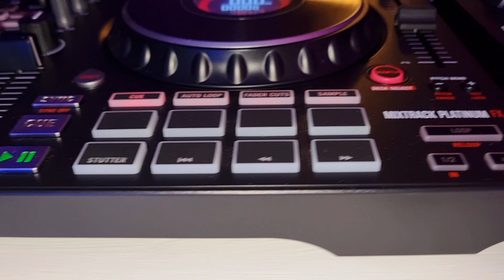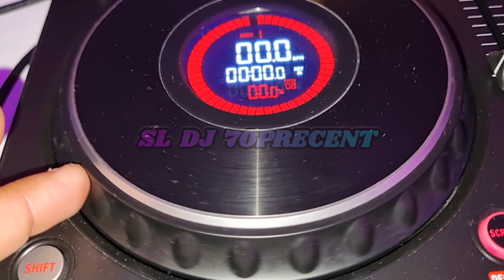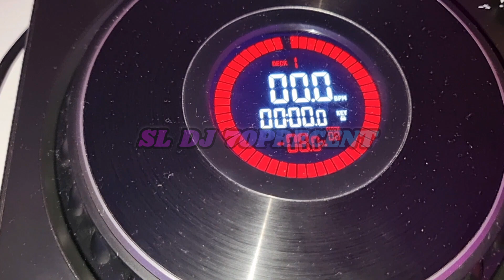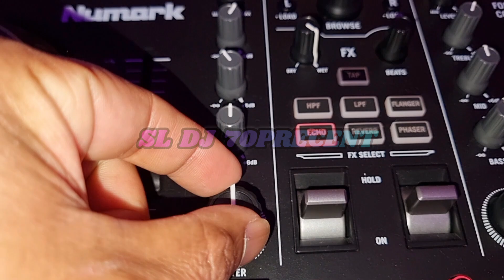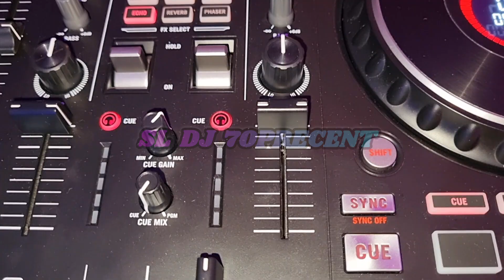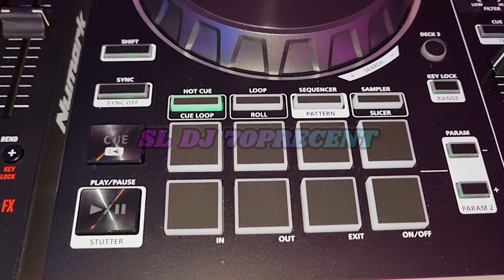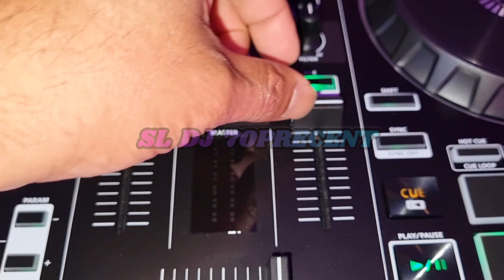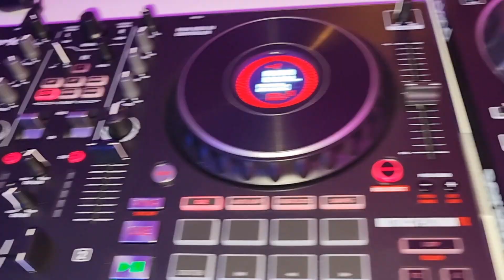Numark Mixtrack Platinum Pro VS Roland DJ 202.. Best Low Budget Dj Controller's.. මොකටද ඔයාලා ආස 😍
Two Low Budget Dj Controller's.

Roland Dj202  VS  Numark Mixtrack Platinum Pro  🔥🔥